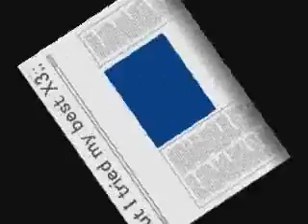rianna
this is my entry for the fanart contest ^.^;;; ya